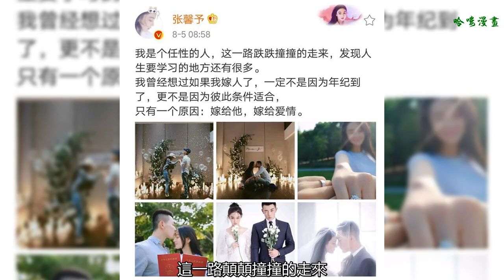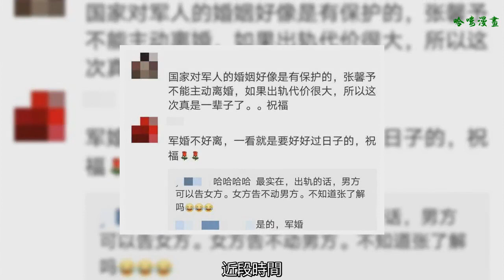恭喜！張馨予結婚，嫁給了何捷教官！被贊是現實版《太陽的后裔》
張馨予結婚了？是的，張馨予結婚了，感覺很突然，但是看起來很幸福！
8月5日，張馨予曬出了六宮格，并配文：我是個任性的人，這一路顛顛撞撞的走來，發現人生要學習的地方還有很多。我曾經想過如果我嫁人了，一定不是因為年紀到了，更不是因為彼此條件適合，只有一個原因：嫁給他，嫁給愛情。

第一張照片估計是男方向張馨予求婚的畫面，因為對方正在給張馨予戴戒指。
房間里點滿了蠟燭，這也太浪漫了吧。小兩口穿著打扮都好時尚，好年輕，好般配！

戴完戒指，兩人還拿下帽子親密接吻，幸福感簡直要溢出屏幕。

這么羅曼蒂克的事情，相信大家很難跟一個軍人聯系起來吧。其實關于男方不少小伙伴可能還認識，就是去年張馨予錄制《神兵奇犬》時候的何捷教官。兩人正是因為這個節目而結緣。
何捷目前是上尉警銜，武警特戰指揮員、武警特戰隊員、武警軍官、海外警衛隊員。他在節目里還安慰在哭的姜潮男兒有淚不輕彈，忍進去就是金子，哭出來就是淚水。這畫面簡直不要太帥！

何捷還親手為張馨予剪去了長發，因為覺得會妨礙訓練。剪完以后何捷還問大家“你們就說實話，漂不漂亮”，節目里還真是沒少夸張馨予哦！

張馨予還曬出了兩人的結婚鉆戒。何捷教官的拍照技術真是不錯。

何捷和張馨予應該是今天才剛領證，他們一起舉著結婚證，何捷親吻張馨予的額頭，真是暖炸了。

何捷看起來好有安全感，看來張馨予真的是嫁給了幸福哦！

不可否認，張馨予的顏值也是真的很高。雖然之前她身上帶有招黑體質，就連畫個畫都會被黑，不少網友甚至只是為了黑她而黑她，有時候真的挺心疼她的，畢竟是一個女孩子。
近段時間，張馨予低調了很多，而且還熱衷于做公益，讓人好感度直線上升。如今終于有個愛她的男人可以保護她，舟舟也就放心了。

其實張馨予戀情早有端倪，曬出過好幾次男友視角的照片，不過她都沒有公開過對方。沒想到一公開就是領紅本本了。

網友大贊這就是現實版的《太陽的后裔》呀！

兩人剛結婚，小伙伴們就考慮到離婚的事情了。據說國家對軍人的婚姻是有保護的，而且不好離。不過這也說明了張馨予要與對方長長久久的決心。

張馨予工作人員回應稱兩人是2018年開始戀愛的，男方很優秀。32歲的張馨予終于嫁人了，而且是個兵哥哥，再次祝福百年好合！